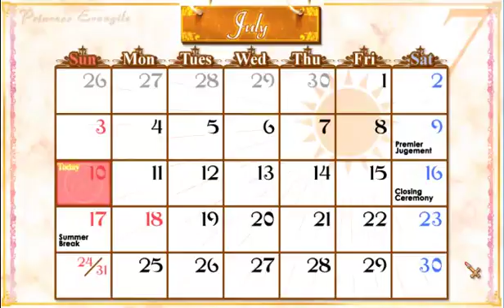Let's Play Princess Evangile With Happiness Blind pt. 39 Calligraphy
Not what I thought... of course.